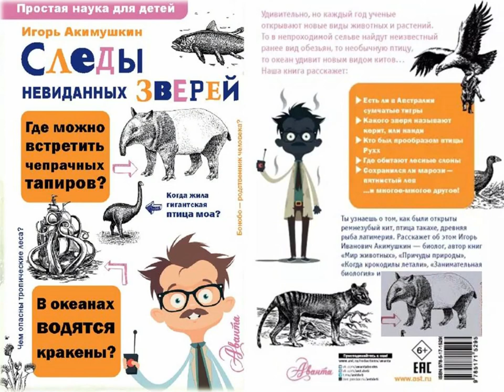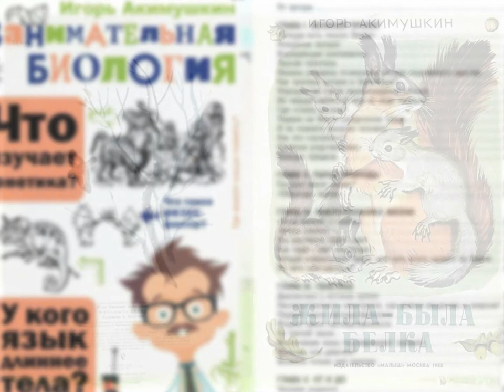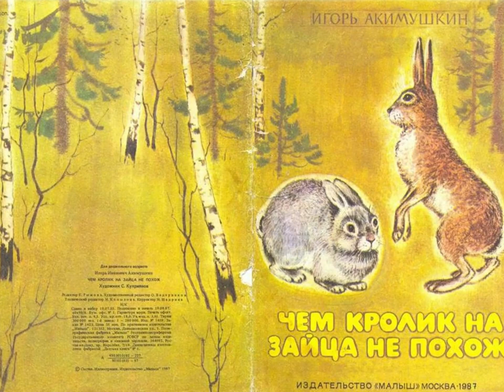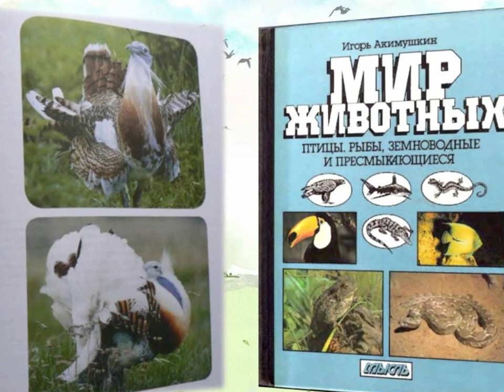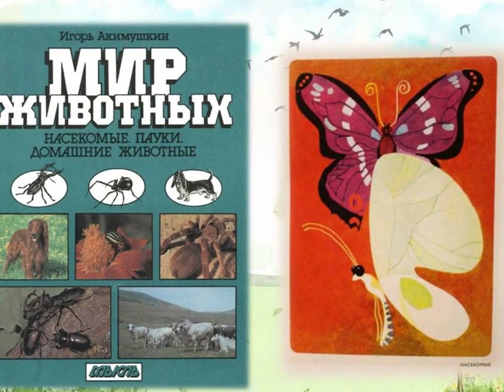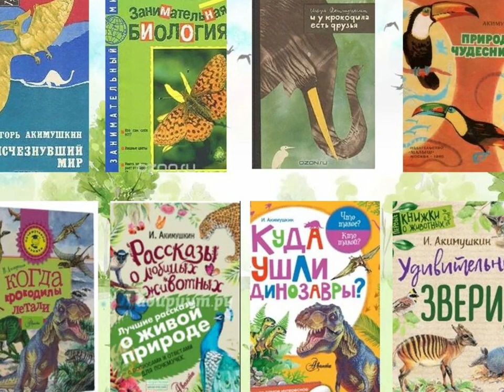Занимательный мир Игоря Акимушкина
Сотрудники Библиотеки № 18 Северного округа знакомят с жизнью и творчеством известного отечественного учёного, специалиста по биологии, популяризатора науки, автора научно-познавательных книг о жизни животных.